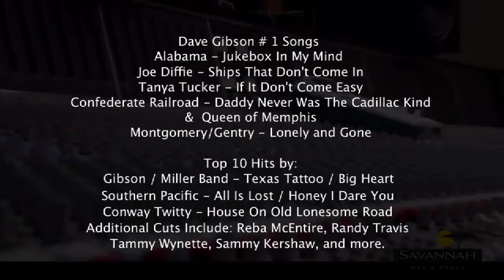Dave Gibson & The Hit Crew with Wynn Varble & Aaron Barker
Dave Gibson & The Nashville Hit Crew
Management
Happy House Entertainment
Phil Myrick, Artist Manager